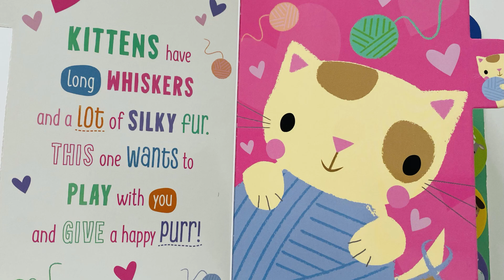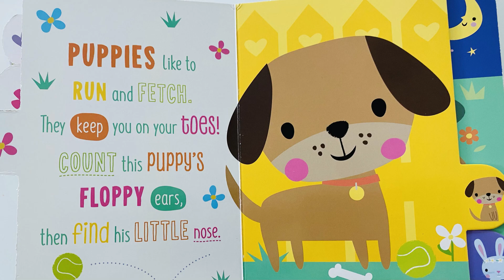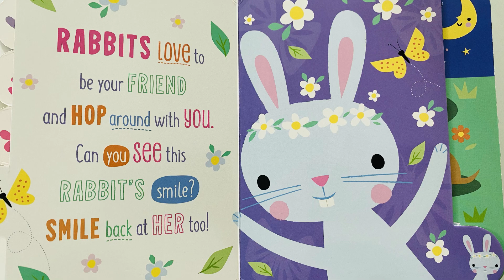Baby Animals | Toddler Stories Read Aloud